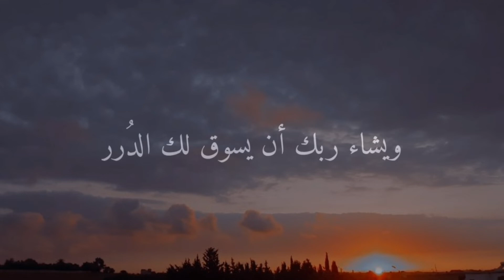وتشاء أنت من البشائر قطرة | ويشاء ربك أن يغيثك بالمطر 💕👀